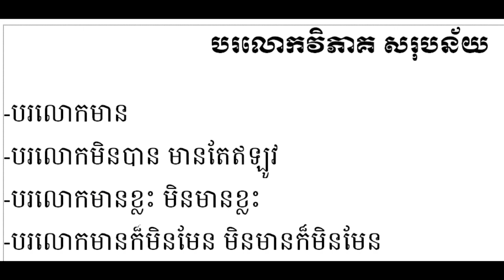បទវិភាគសរុប អំពីបរលោក | Rim Chanra Dharma Talk 2022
បទវិភាគសរុប អំពីបរលោក
ធម្មសិក្សាប្រចាំថ្ងៃ.
-ថ្ងៃសិក្សា៖ ច័ន្ទ -សៅរ៍
-វេលា៖ ម៉ោង ៩-១០ យប់
-ទិសដៅ៖ ចែករំលែកគតិពុទ្ធសាសនា